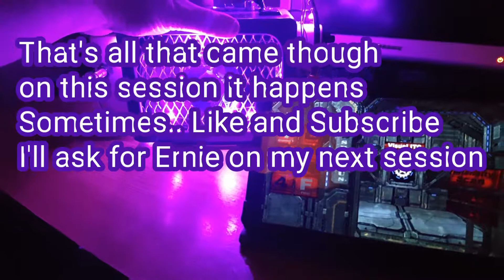Talking with Ernie on the Spiritus Purple Portal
I do short sessions.. I do this quite often cause of outside noise. anyways on this session I get the Name Ernie then I ask for his last name sounds Like Hampton I will ask for him on my next session